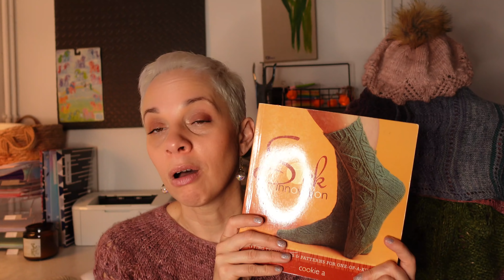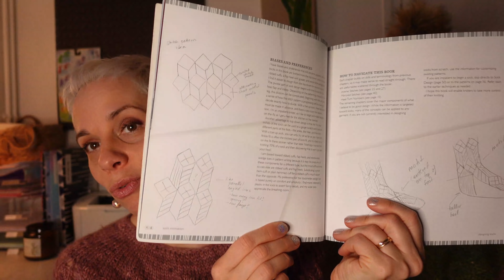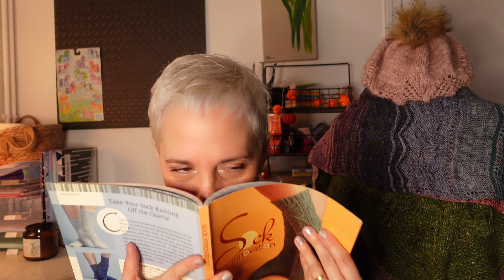Inspirations S4 Ep3 - Festivals et projets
Bienvenue dans l'épisode 3 de la saison 4 d"Inspirations", mon podcast dédié au tricot et à la teinture de la laine.

Cliquez sur le "PLUS" ci-dessous pour les notes de l'épisode

Liens utiles

Merci merci merci de partager vos créations avec le hashtag tricotetstitch sur Instagram!

KALs et évènements en cours:

Fanfare des FO - Le fil du mois de janvier est ouvert sur Ravelry

Pour jouer sur Instagram

Pour participer:
- Poster une photo de votre projet fini ou en-cours sur Instagram avec tricotetstitchFOfanfarejan2022 et/ou dans le groupe Ravelry - si vous postez dans les deux, cela double vos chances de gagner - avant le 31 janvier minuit heure de Paris.
- Pour les projets en cours déjà utilisés précédemment, vous pouvez les utiliser à nouveau à condition d'avoir avancé dessus un minimum ;-)
- A gagner ce mois ci: un écheveau du coloris du mois de l’Almanach de la Tricoteuse de Chaussettes, “Lune du Loup”, base au choix. Ce prix sera attribué par tirage au sort parmi les entrées Ravelry et Instagram.

- Je tirerai le.la gagnant.e au sort début février!

Bonjour et bienvenue dans ce nouvel épisode! Cette semaine, j'active le mode "préparation de salon", en prévision des deux prochains salons qui arrivent fin janvier et mi-février!

00:00 | Introduction
04:11 | Boutique et Festivals
12:48 | Shawlography
14:42 | Projets
18:18 | Nouveau livre

~ Almanach de la Tricoteuse de Chaussettes - Janvier 2022 ~
Coloris du mois: Lune du Loup

Fête de la Laine de Malakoff, 12 et 13 février 2022

Matériel que j'utilise pour le podcast:
Appareil photo Sony ZV-1
Trépied Neewer 2-en-1 Monopode avec Colonne Centrale Rotative 360 Degrés
Lumière LED Ring Light, 10 Pouces LED Anneau Lumière avec Trépied